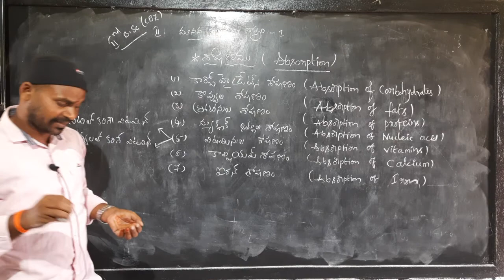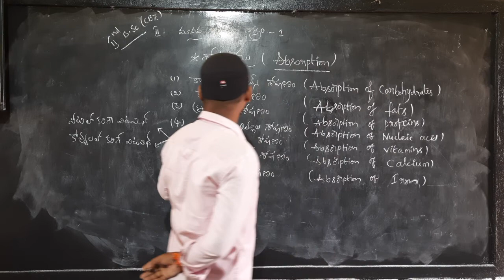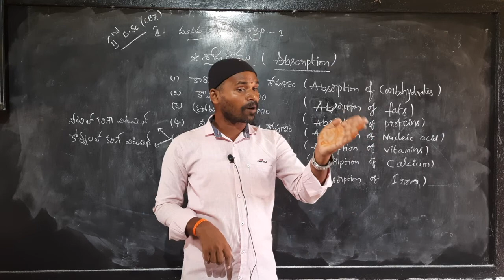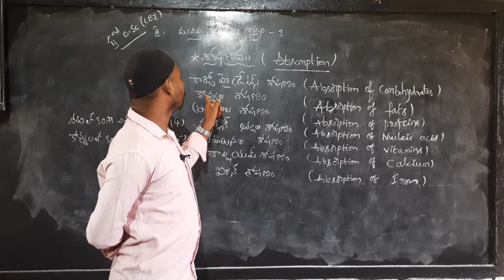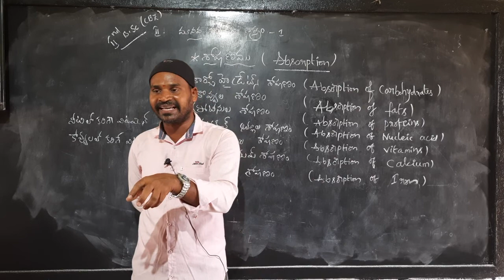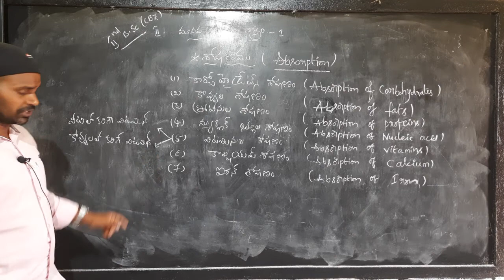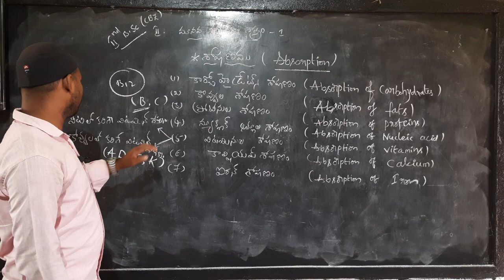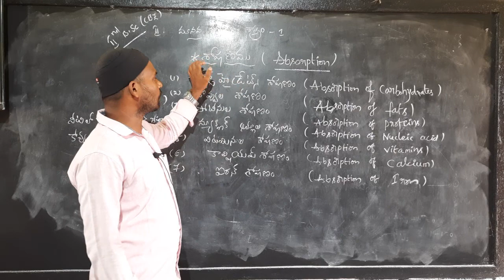Zoology 2nd year 4th semester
Absorption